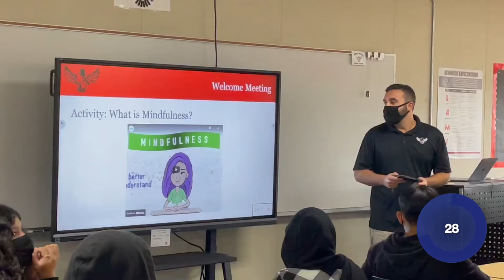MPUSD Minute | Week of 8-20-21